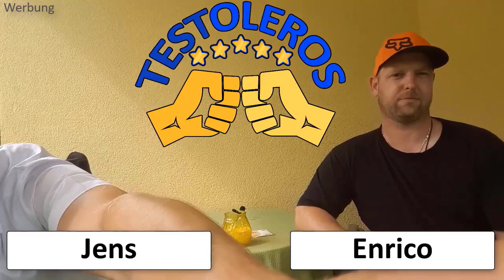Schwipsbrause vom Love Priest Tim Kellner 🍾 Top oder Flop? Wir testen den Perlwein vom Love Channel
Enrico hat was vom Love Priest bestellt.
Unter anderem auch die Schwipsbrause vom Love Channel.

Dabei ist es uns erstmal egal was genau wir testen:
- Apps
- Software
- physische Produkte
- Dienstleistungen
- bestimmte Methoden oder Techniken
- Freizeitbeschäftigungen